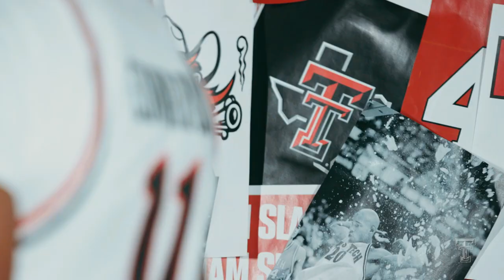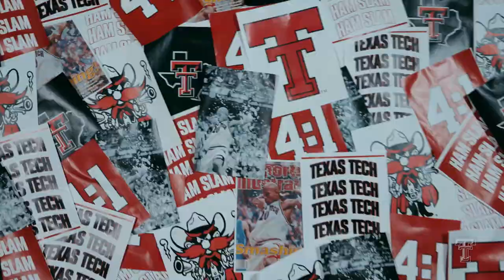Texas Tech Basketball: Darvin Ham Throwback Uniform Reveal | 12.8.2020